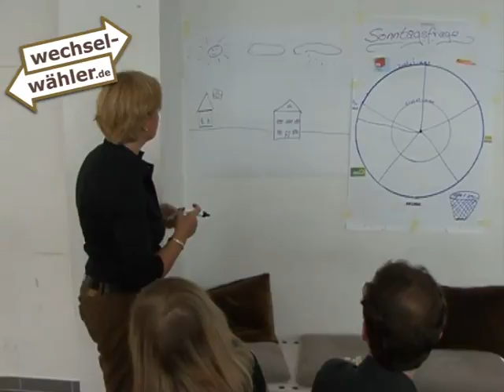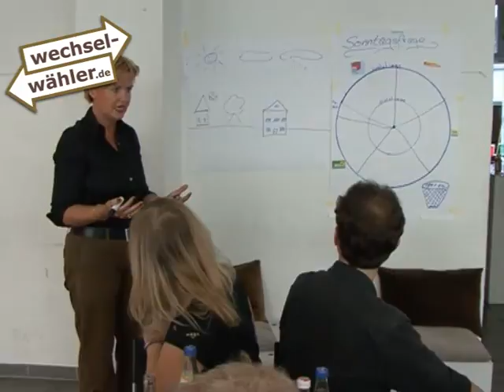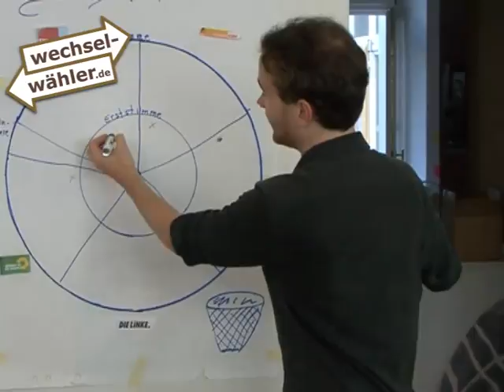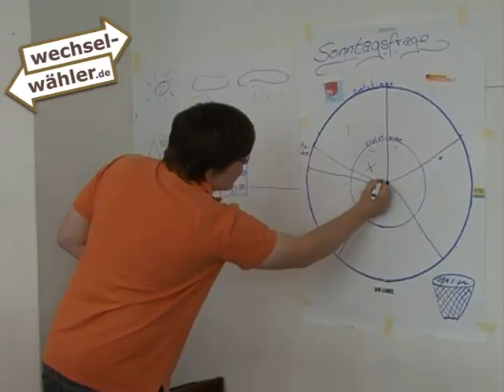Wechselwähler TV: Eva Högl (SPD) zu Besuch in der Wechselwähler-WG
Eva Högl (SPD) besucht die Wechselwähler-WG und diskutiert mit den Bewohnern u.a. über den Deutschlandplan von Steinmeier: Mehr